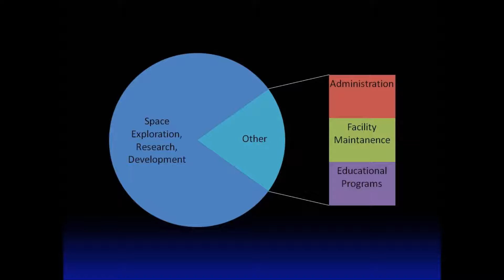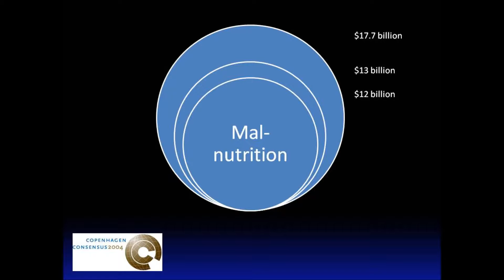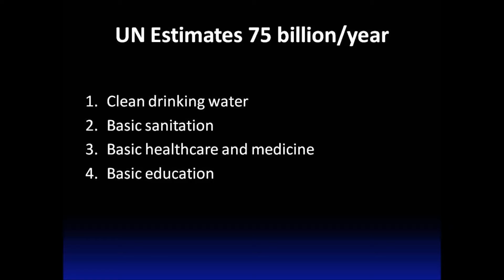4A03 - NEIL BOBBIE- ETHICS OF SPACE EXPLORATION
Assignment 3, Ted Talk
4A03 Engineering and Social Responsability